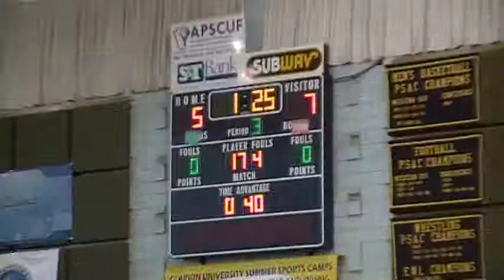174 Effner CSU VS Ferguson UNC